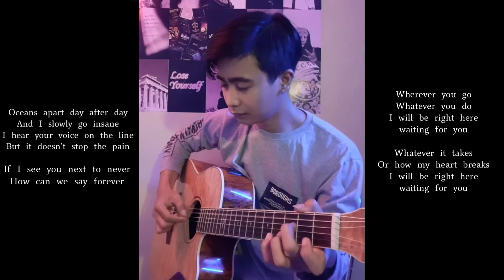Right Here Waiting For You (Fingerstyle Guitar) Cover - Richard Marx | Vertical Video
LIVE RECORDING

Fingerstyle | Instrumental | No Vocal | Karoeke

Original song by Richard Marx - Right Here Waiting for You

• Audio Production (No PC)
Audio edit on Lexis Audio Editor, Band Lab, WavePad
M4a Convert Mp3 on Konverter Audio Online

• Video Production (No PC)
Fingerstyle Performed: Ifal Fadian
Guitar: Cort (MJ-QEDX NAT)
String: Elixir Phospor Bronze 0,10
Camera: Handphone Samsung A30
Lighting: Myelectric Flash 17W=Halogen 170W
Editing: Inshot